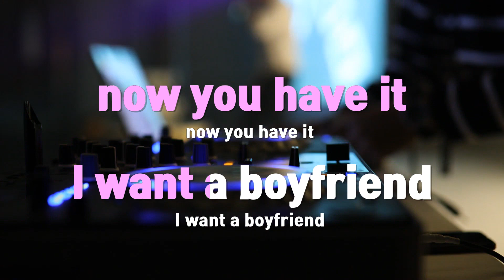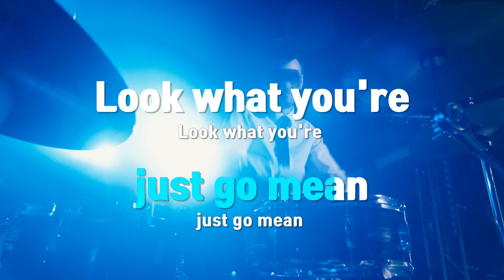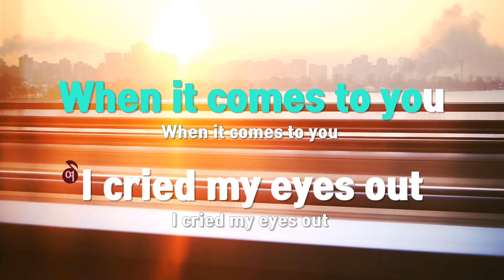[TJ노래방] Bad Boy - 청하,Christopher / TJ Karaoke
- 작사(Lyrics) : ALEXANDER HAUER,DANIEL SCHULZ,CHRISTOPHER NISSEN
- 작곡(Composer) :ALEXANDER HAUER

- 작사(Lyrics) : HAUER ALEXANDER,NISSEN CHRISTOPHER LUND,SCHULZ DANIEL
- 작곡(Composer) :HAUER ALEXANDER,NISSEN CHRISTOPHER LUND,SCHULZ DANIEL"